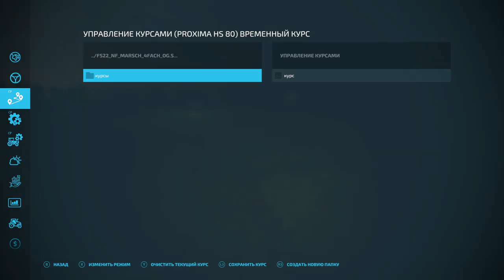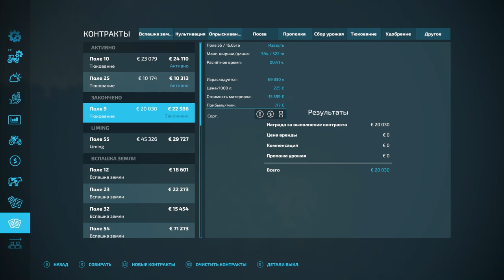FS 22: NF MARSCH №2 - КОСИМ ТРАВУ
Канал Progressor Baumer - @pr_baumer

Конфигурация моего ПК:

Играю на:
16GB RAM
Logitech F310
Logitech G27

Стримлю и записываю на:
16GB RAM
Avermedia GC511